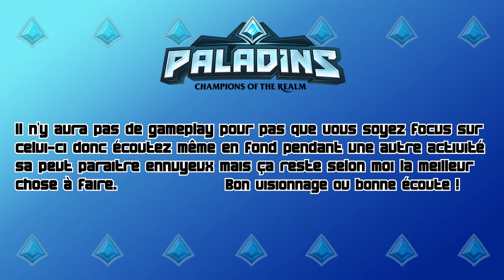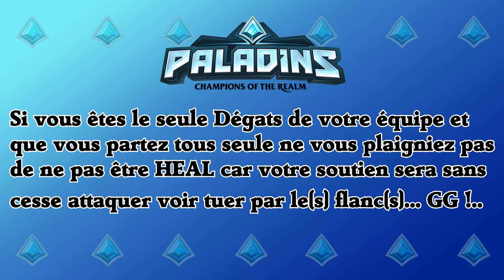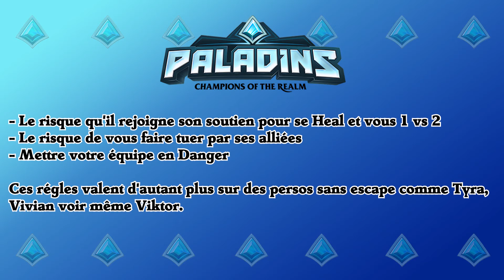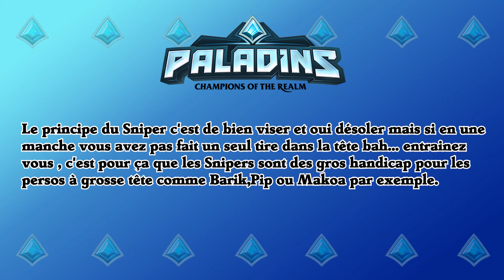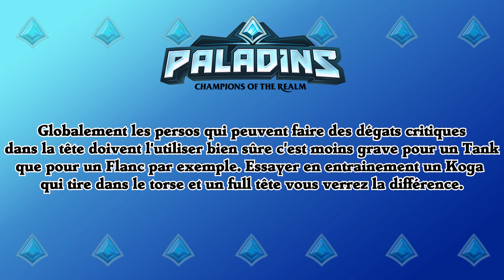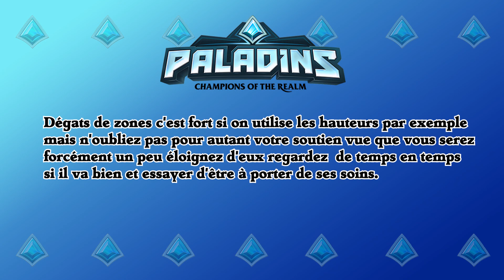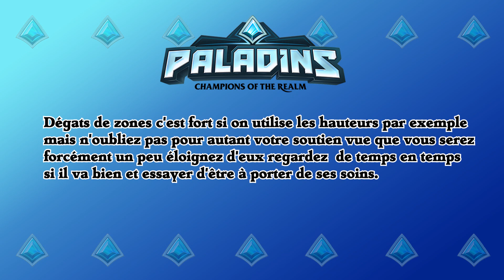Idées Reçus/Préjugés sur Paladins : LE DÉGATS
Bonjour c'est C4ts et je viens vous parler d'un jeu du coeur qui souffre encore
de beaucoup d'idées reçus dans son gameplay. En étant un fan et un joueur "correcte"
je me suis permis d'essayer de corriger et d'apprendre les erreurs aux nouveaux joueurs.
Dans celle-ci on va parler de la CLASSE DÉGATS !